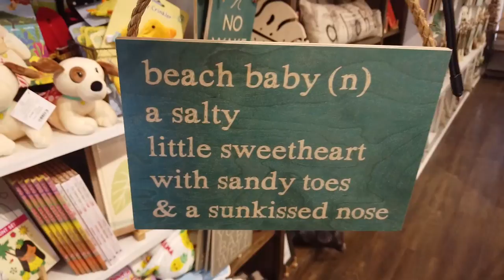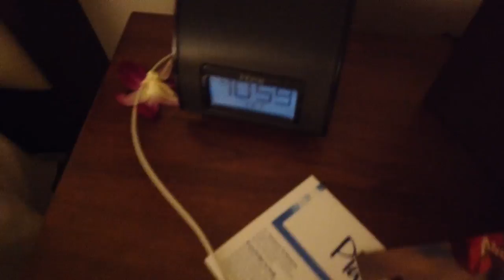Swimming With The Fishes In Hawaii!